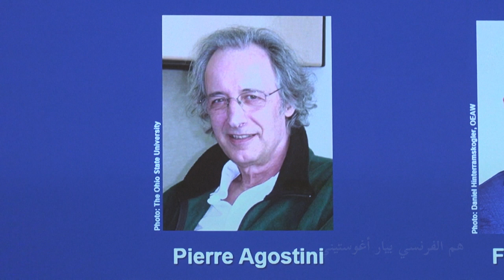نوبل الفيزياء لثلاثة علماء متخصصين في حركة الإلكترونات الفائقة السرعة | AFP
فاز الفرنسي بيار أغوستيني والمجري النمسوي فيرينس كراوس والفرنسية السويدية آن لويلييه الثلاثاء بجائزة نوبل للفيزياء، لأبحاثهم المتعلقة بأدوات لاستكشاف الإلكترونات داخل الذرات والجزيئات.